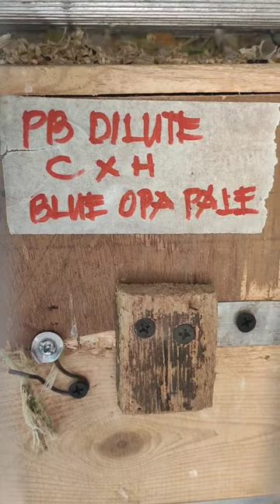VIO OPA PALE X PB OPA DILLUTE